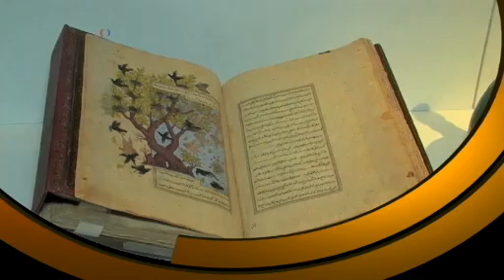A trip around the world, October 14, 2014 VOA Dari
اخبار جالب و دیدنی جهان